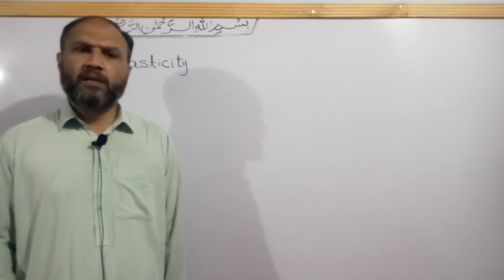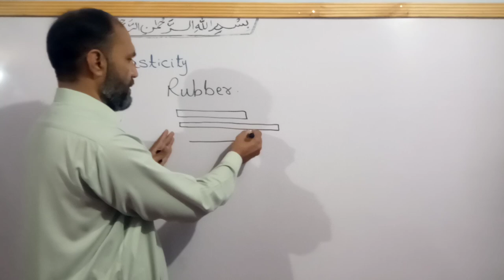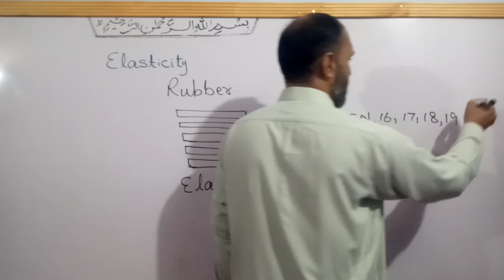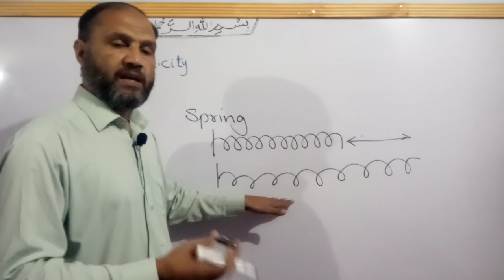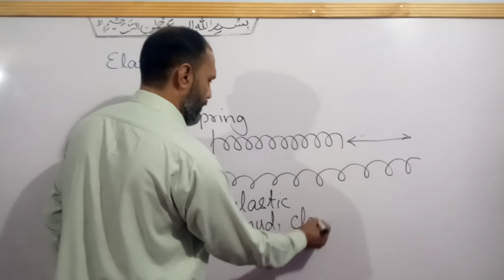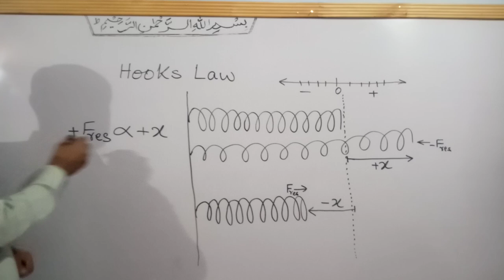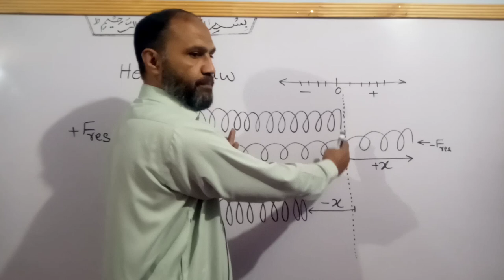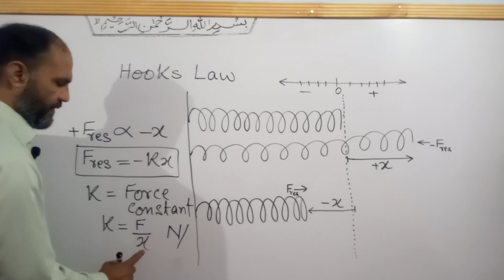Lec 078, Elasticity, Hook's Law, Unit 7 Properties of matter, Pushto Tutor, Online, Kpk Board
In this video the students of class 9 physics Kpk book board will learn about elasticity and hooks Law unit 7 properties of matter.
by
SHAH KHALID SST physics and Maths at GHSS BAGH MAIDAN Dir Lower